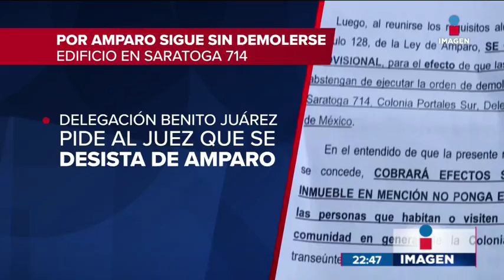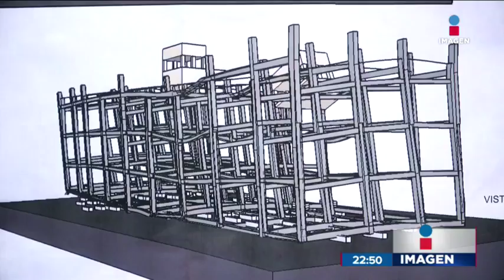Retiran tinaco de edificio dañado en la Benito Juárez | Noticias con Ciro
Personal de obras retiró un tinaco de 10 toneladas del edificio dañado por el sismo de Saratoga 714.